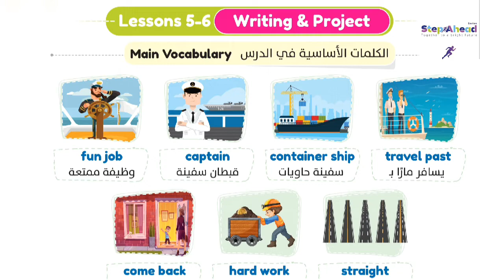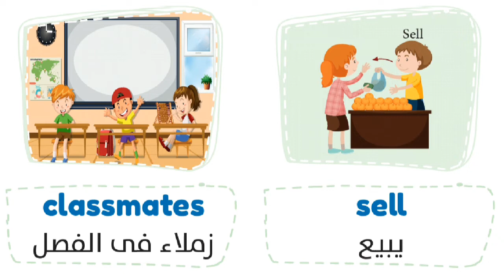connect plus 4 | unit 6 lesson 5&6